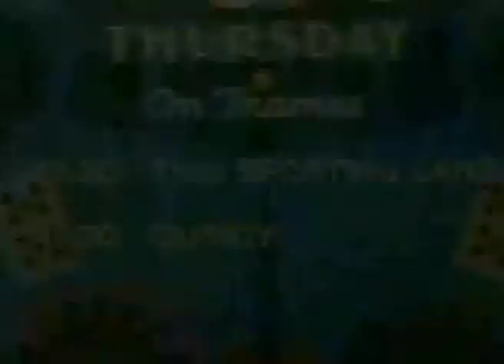Thames Television Trail late 70s Sue Barker!